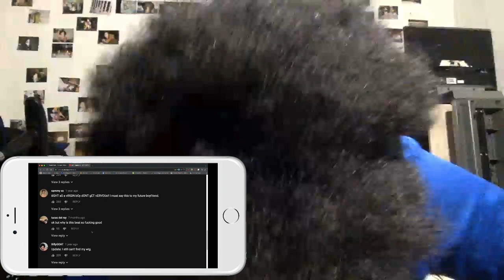THE QUEEN OF METAPHORS!! - CUPCAKKE "CPR" (OFFICIAL MUSIC VIDEO) *REACTION/ROAST*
~Social Media~

Gamertags
PS3: TheJayHonovi
PS4: TheJayHonovi